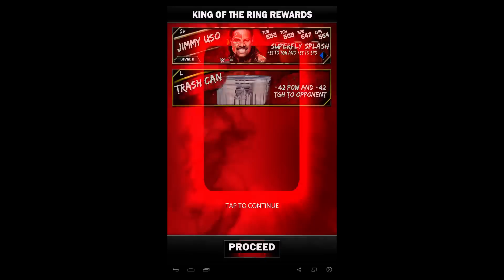WWE Supercard #67 KOTR Reward and BNB Speed Buff!!!